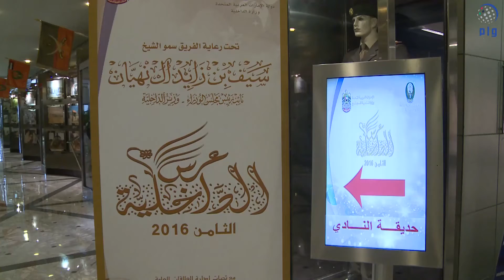الشعفار يشهد العرس الجماعي الثامن لـ 79 منتسبا بالداخلية.